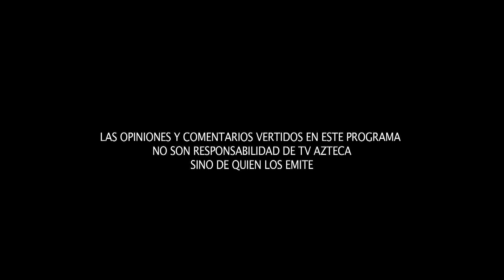La Billetera - Leyes Secundarias de Telecomunicaciones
Las tan esperadas leyes secundarias de telecomunicaciones por fin están siendo analizadas por los legisladores. ¿Cuáles serán sus alcances? Las declaraciones de operadores de preponderancia, ¿serán atendidas debidamente por las empresas involucradas? ¿Cuánto podrá ahorrar el usuario con un buen equipo e Internet a buen precio y de buena calidad? Esta noche Alicia Salgado, Mauricio Flores y Roberto Aguilar entrevistan en La billetera a Federico García Luna, Presidente de la Comisión de Comunicación de Cámara de Diputados, quien responderá todas estas dudas.